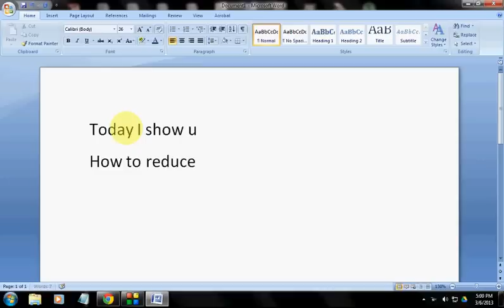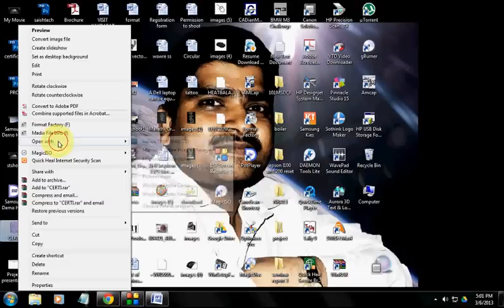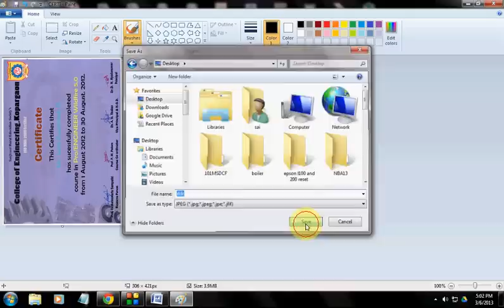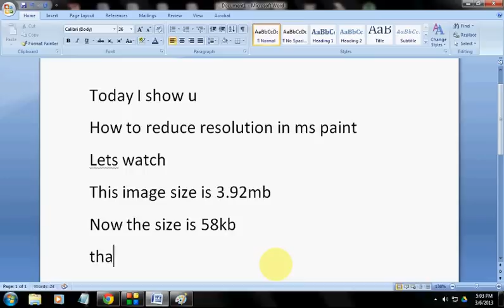how to change resolution of jpeg image using ms paint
resolution in artificial intelligence,
resolution trailer,
resolution of forces,
resolution of vectors,
resolution in ai,
resolutions vs reality,
resolution in predicate logic,
resolution of eye,
resolution fossils,
resolution of vectors class 11,
resolution matt corby,
resolution and composition of forces,
resolution artificial intelligence,
resolution and unification in artificial intelligence,
resolution and independence by william wordsworth,
resolution ai,
resolution algorithm artificial intelligence,
resolution and aspect ratio,
resolution and independence wordsworth,
resolution and magnification,
resolution and composition method,
resolution by fossils,
resolution by nike women,
resolution band,
resolution by matt corby,
resolution bebas,
resolution bandwidth,
resolution beelzebubs,
resolution bowl copper mountain,
resolution branford marsalis,
resolution beyonce,
resolution changer,
resolution castle clash,
resolution clip,
resolution choreography,
resolution chris martin,
resolution coltrane,
resolution changer sx2,
resolution clip boston scientific,
resolution cover,
resolution csgo,
studio c resolution,
resolution dota 2,
resolution drops,
resolution drops easy lifestyle changes to lose,
resolution dc,
resolution der kommunarden,
resolution drops total life changes,
resolution dota,
resolution drops results,
resolution drops meal plan,
resolution drops review,
probleme de resolution d'ecran,
resolution d'écran,
resolution d'equation differentielle,
resolution graphique d'equation,
resolution d'une equation,
resolution d'equation complexe,
resolution explained,
resolution example,
resolution eye,
resolution everfound,
resolution emigrate,
resolution equation differentielle,
resolution revolution,
resolution error,
resolution ending,
resolution elliphant,
resolution full movie,
resolution for error code 0x800f081f,
resolution fix,
resolution full movie 2013,
resolution full album,
resolution for women,
resolution for women priscilla shirer 1/2,
resolution for men,
resolution foundation,
f-zero resolution,
resolution gundam x,
resolution guitar tutorial,
resolution guitar,
resolution guitar cover,
resolution gaming,
resolution gate,
4k resolution gaming,
conflict resolution games,
4k resolution gameplay,
high resolution games,
resolution hplc,
resolution haeni,
resolution hillsong,
resolution harry styles,
resolution horror movie,
resolution hd,
resolution hoos in treble,
new resolution heartless bastards,
aaliyah resolution hd,
the resolution hometown heroes,
resolution in photoshop,
resolution in propositional logic,
resolution introduced in us house to block sale of f-16 fighter jets to pakistan,
resolution in measurement,
resolution in chromatography,
resolution invoker,
resolution in physics,
resolution john coltrane,
resolution jack's mannequin,
resolution john frusciante,
resolution jazz,
resolution jake howden,
resolution jack,
dance dance revolution jessie,
iron resolution joshua tree,
gap resolution jeans,
jarryd james resolution,
resolution kygo,
resolution kygo edit matt corby,
resolution karaoke,
resolution kurt elling,
resolution kickpuncher,
resolution karaoke matt corby,
resolution k9,
resolution khr,
resolution killing the dream,